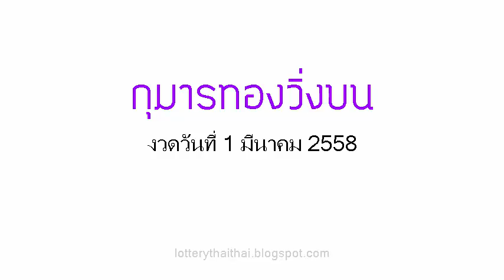เลขเด็ดงวดนี้ หวยซองกุมารทอง-วิ่งบน 1/03/58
หวยเด็ด เลขเด็ดงวดนี้ หวยซองกุมารทอง-วิ่งบน งวดวันที่ 1 มี.ค.58

คำค้นหาที่เกี่ยวข้อง :
ปฎิทินโชคลาภหมอไพศาล,เจ้าพ่อปากแดง 1 มี.ค.58, 1 มีนาคม 2558,เลขนำลาภอาจารย์ช้าง,คุณชาย รชต,อ.ดาวอิสระ,เนตรทิพย์,รวยตัวเดียว,เก่งจริง,เพชรสิงห์,เซียนเจ้ามือ,บัวหลวง,10เซียน,สายน้ำนำโชค,9อาจารย์ดัง,ตะวันแดง,ม้าเหล็ก,เลขพิเศษ,ประกันวิ่งบน,หวยซองชบา,ทีเด็ดตัวเดียว,ท้าวพันศักดิ์,โคตรเซียนวิ่ง,หวยรัฐ,ปักหลักสิบล่าง,เทพทันใจ,หวยซองเถ้าแก่พันล้าน,คัมภีร์ชี้เป้ารวย,หวยซองเนตรนาคราช,อัมพวาหน่วยบน,อาจารย์หนู,หวยซองทิดจันทร์,หวยไทยรัฐ,คนสัมผัสเลข,เหนือเมฆ, อ.อ๊อด มหาเฮง, มังกรหยก,ปริศนากองสลาก,กุมารทอง-วิ่งบน,มักกะรีผล-ล่าง,แม่นขั้นเทพ,ถล่มเจ้ามือ,หวยเดลินิวส์,หวยซองลือลั่น สนั่นเมือง,หวยบางกอกทูเดย์,เลขเด็ดงวดนี้หลวงพ่อปากแดง,เลขเด็ดอาจารย์หนู,เลขเด็ดแม่จําเนียร,เลขเด็ดม้าสีหมอก,เลขเด็ดวันนี้,เลขมงคล,เลขเด็ดๆเข้าทุกงวด,เลขเด็ดที่สุดในโลก,เลขเด็ดซองดัง,เลขเด็ดเลขดัง,เลขเด็ดซองดัง,เลขเด็ด facebook,เลขเด็ดขายดี,และเลขเด็ดอีกมากมาย ข้อมูลเกี่ยวกับ ตรวจลอตเตอรี่ อัพเดทรวดเร็ว ทันใจ คอหวยแน่นอน